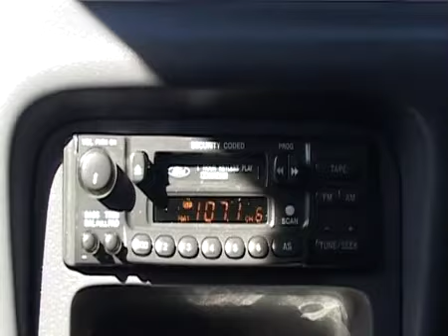BUSHTV Close the Gap and Go the FRO.m4v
It's Close the Gap Day today and we all know there's work to be done. A light hearted piece to celebrate healthy hair! Directed by the amazingly talented Christina Smallwood for BUSHTV